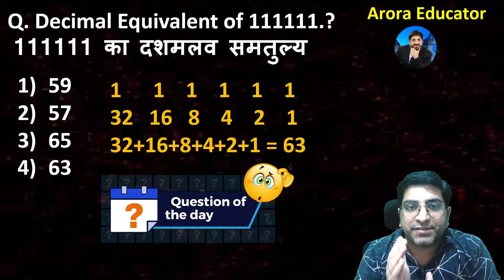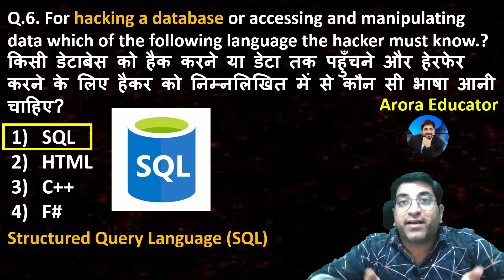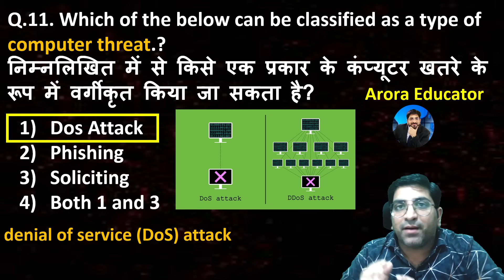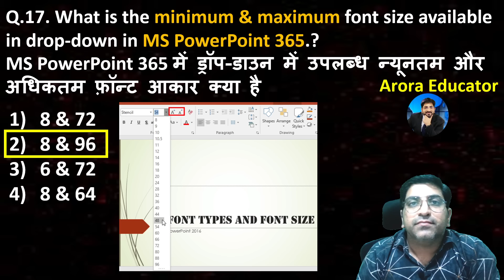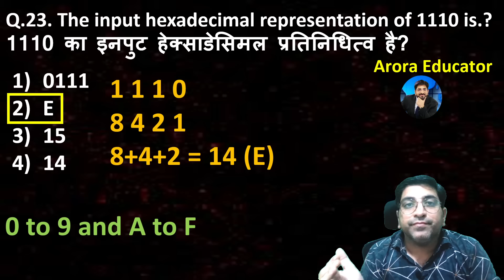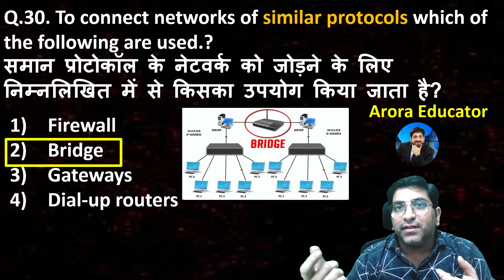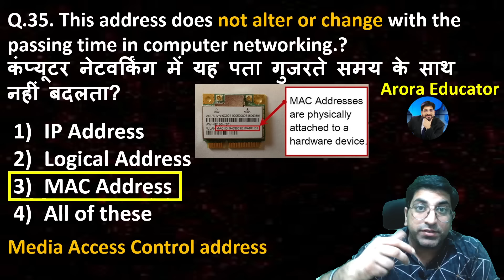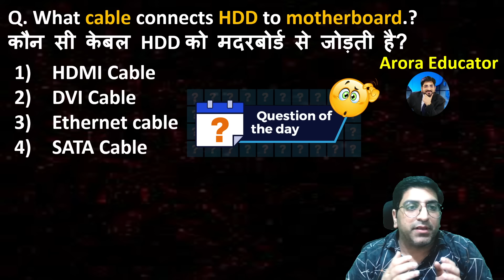SSC CGL Computer Classes | SSC CGL 2024 Computer Questions | SSC CHSL Computer MCQ | Day-4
SSC CGL/CHSL Full Computer Course (499/-)👉

🔥SSC CGL/CHSL परीक्षा पैटर्न पर आधारित‎‍🔥

(Validity : 12 Months from date of purchase)

Features
1 - Complete Computer Syllabus
2 - Videos + PDF + Mock Test provided in app
3 - Course Validity = 12 Months from date of purchase
4 - Best Content delivery in = Bilingual Mode
5 - 100% Guaranteed Question in Exam
6 - Revision & Test Live Sessions
7 - Doubt Clearing Live Sessions
8 - Arora Educator reserves All rights for any change in Live Classes
9 - No refund in any case
10 - Course run in Smartphone or in tablet
12 - Course Videos, PDF access from Arora Educator app by using your smartphone.
SSC CGL Computer Questions
SSC CGL Computer Previous Year Questions
SSC CGL Computer 2024 Classes
SSC CGL Computer MCQ
SSC CGL Computer Concept
SSC CGL Computer Marathon
SSC CHSL Computer Questions
SSC CHSL Computer Previous Year Questions
SSC CHSL Computer 2024 Classes
SSC CHSL Computer MCQ
SSC CHSL Computer Concept
SSC CHSL Computer Marathon